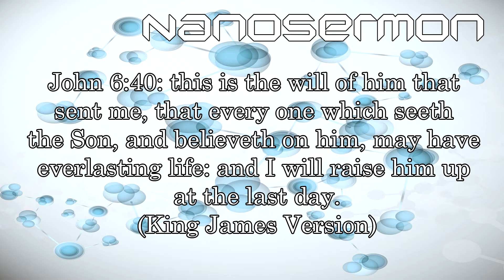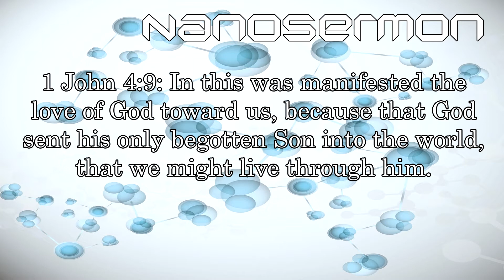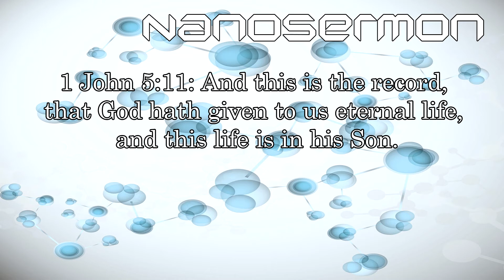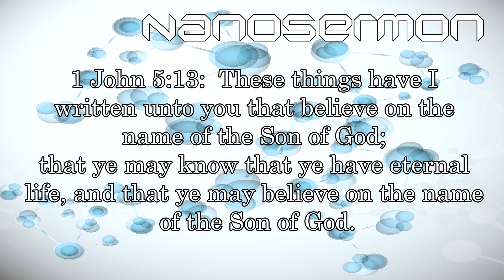Jesus Will Never Cast You Out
John 6:37 All that the Father giveth me shall come to me; and him that cometh to me I will in no wise cast out. Powerful words of reassurance.  Just be careful you don't cast yourself out of his care.  And what about the unforgivable sin?
‎ for the transcript and audio download. You will have to register and log in on the site, but that's Data Protection for you!